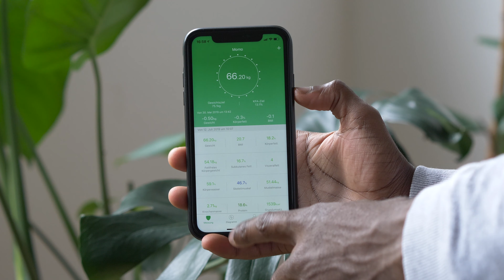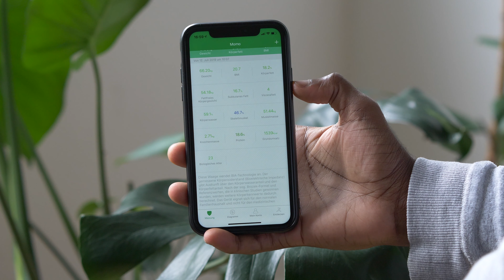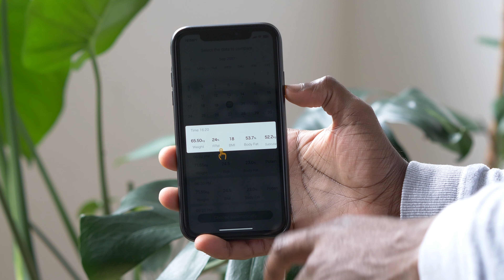Renpho Smarte Körperfettwaage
Artikel kaufen